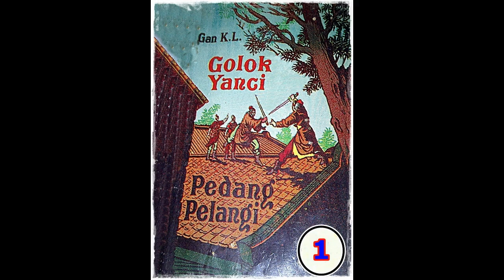Seri Cerita Silat Golok Yanci Pedang Pelangi Jilid 1